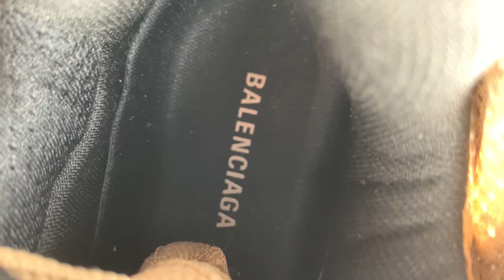BALENCIAGAA RUNNER BROWN